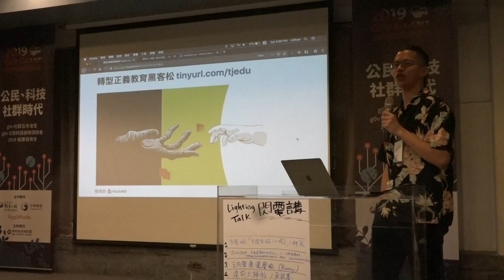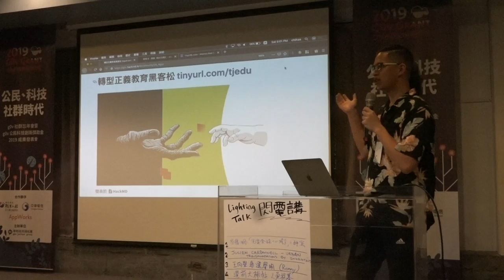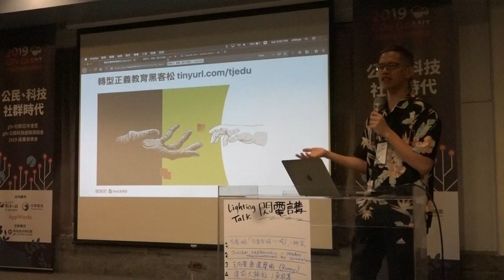轉型正義教育黑客松 閃電講 g0v 公民科技創新獎助金 2019 成果發表會暨 g0v 社群忘年會